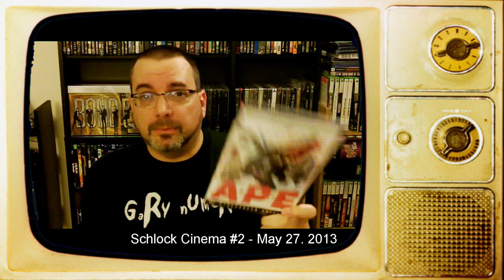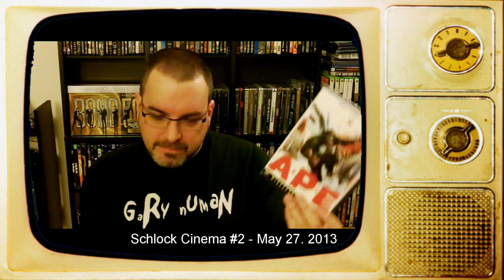A*P*E (1976) - From the Vault: Schlock Cinema #2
An old clip from my old channel. I'll be continuing this series here.

The second in my Schlock Cinema series, where I look at movies too bad to be taken seriously.  I take a look at 1976's A*P*E, starring Rod Arrants and Joanna DeVerona.